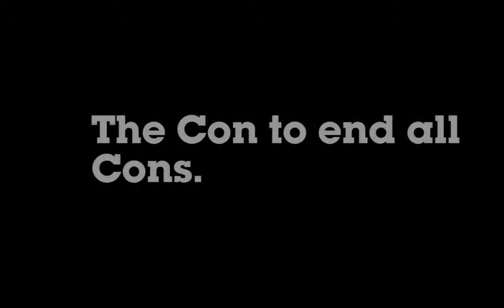BlackBook's Inside Movies: Daniel Hardy & Fred Berger on David O Russell's 'American Hustle'